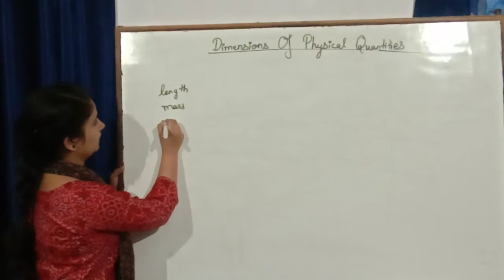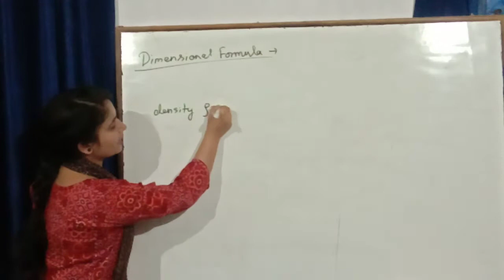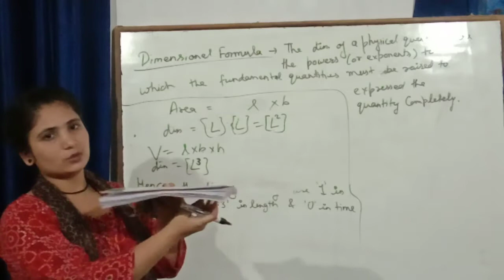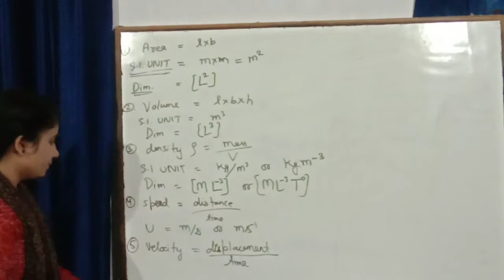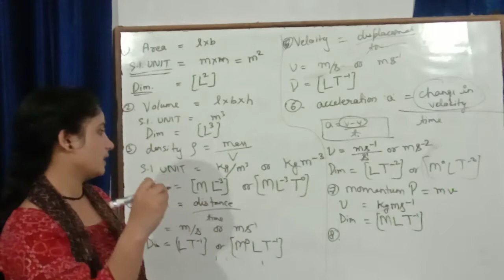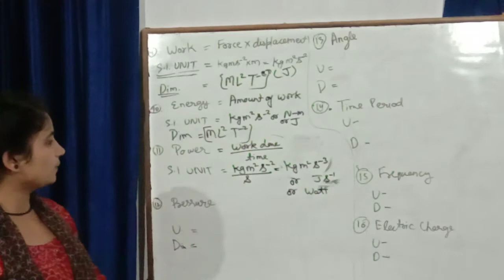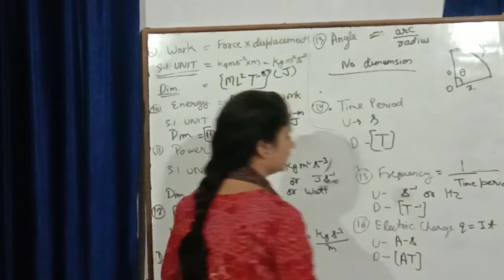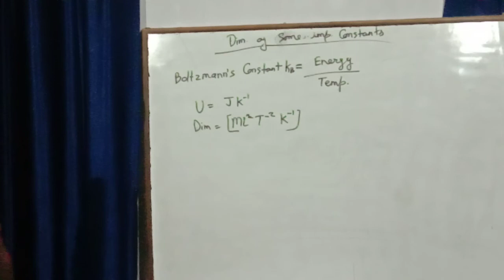Lec-02 | Dimensions Of Physical Quantity | Chapter-02 Units & Measurement (Physics)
Basics Mathematics Used In Physics